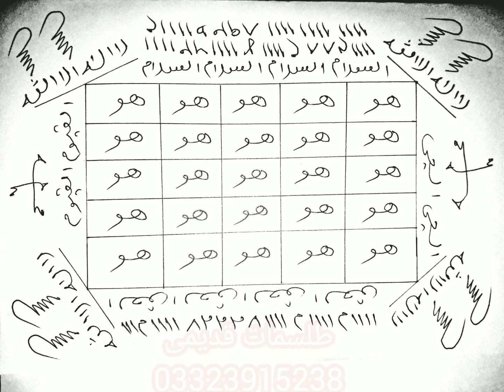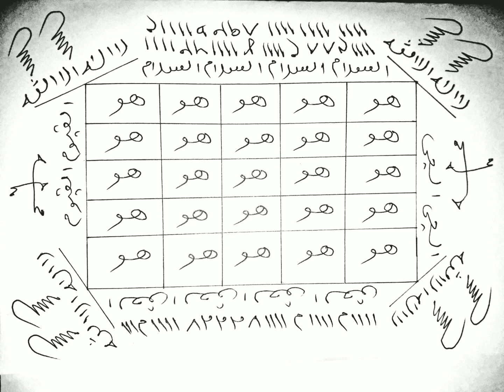Kaly Jadu ki Nishaniyan aur Alamat, Kaly Jadu ki Nishaniyan, Kaly Jadu ki Alamat, KALA JADU Ka Ilaj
kala jadu ki nishaniyan aur alamat
kala jadu ki nishaniyan
kala jadu ki alamat
kalay jadu ki nishaniyan
kala jadu ki alamat in hindi
jadu ki alamat
kalay jadu ki alamat
kalay jadu ki alamaat
jadu ki alamaat
jadu taweez ki alamat
kala jadu
symptoms of kala jadu
kale jadu ki alamat
kalay jadu ka ilaj
jadu ki alamat in urdu
jadu ki nishaniyan
kala jadu ka tor
kala jadu in urdu
jadu ka ilaj
kala jadu ki nishaniyan in urdu
kala jadu ki alamat in urdu
jadu